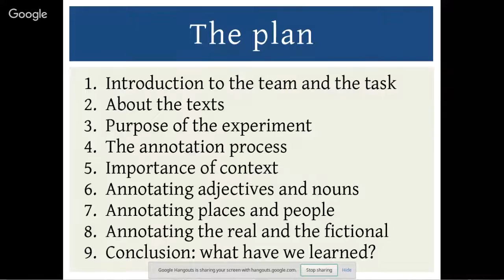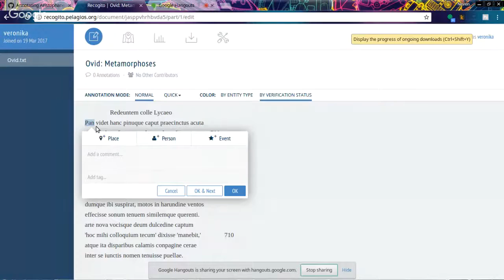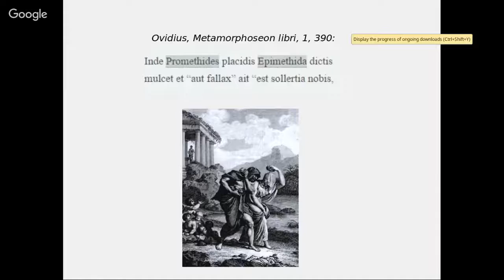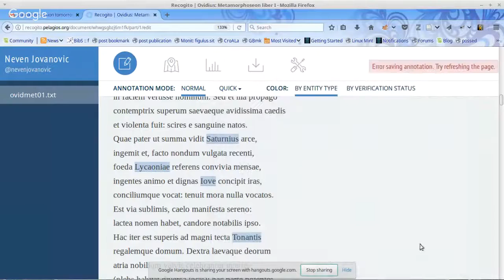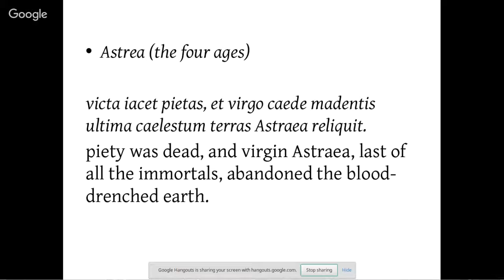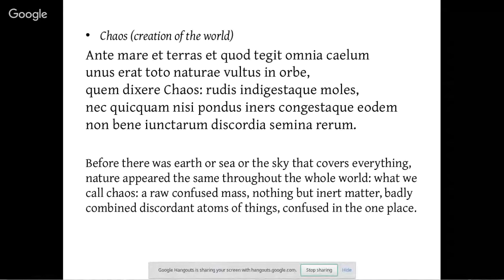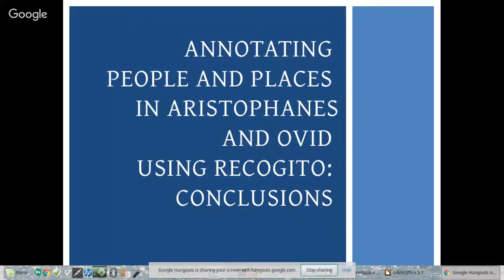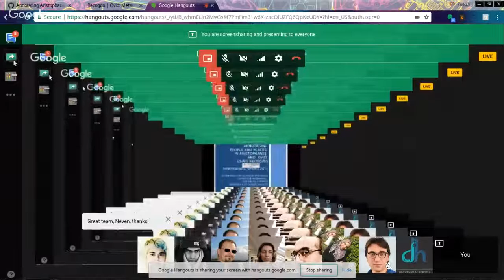SunoikisisDC Spring 2017: Session 19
Annotating people and places in Aristophanes and Ovid using Recogito (Neven Jovanović)